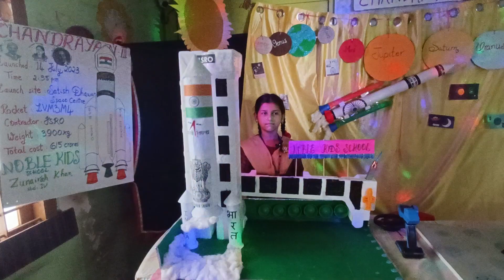Zunairah from grade 4 in @NOBLE KIDS SCHOOL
Zunairah from grade 4 in @NOBLE KIDS SCHOOL Proddatur